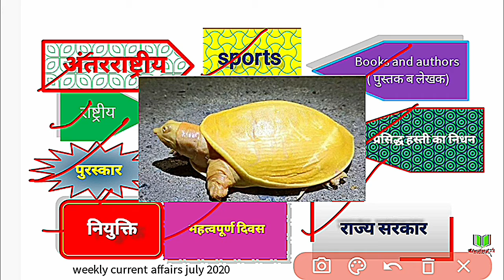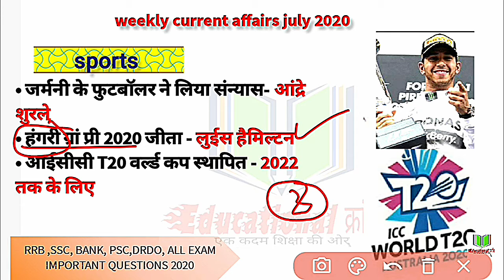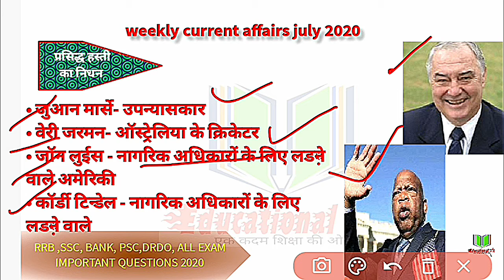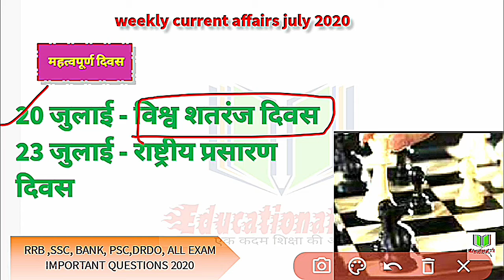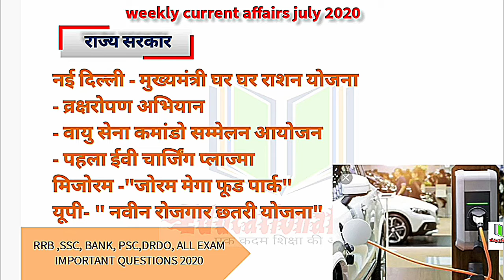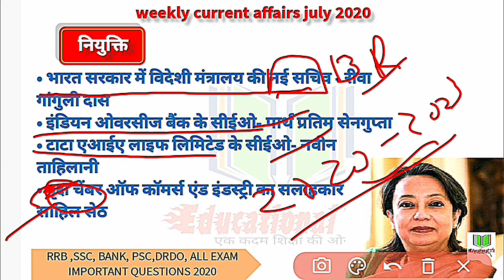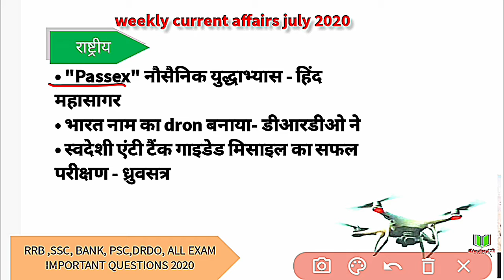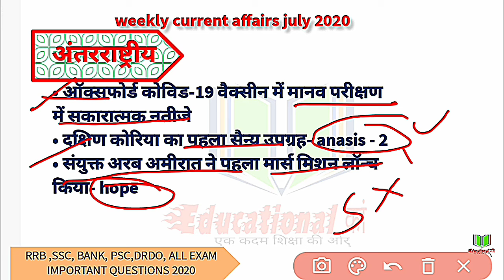19 - 25 july current affairs | july current affairs 2020| weekly current affairs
19 - 25 july current affairs | july current affairs 2020| weekly current affairs,

July 4th week current affairs,
July 2020 current affairs,
19 july current affairs,
25 july current affairs,
The hindu,
July week current affairs,
Weekly current affairs july,
July weekly current affairs,
July 2020 important questions,
Today gk,
Today ga,
Educational kranti,
Current affairs,
Best current affairs july 2020,
2020 july current affairs,
July week current affairs quiz,
Rrb,ssc,drdo,mppsc,mppolice

important questions current affairs today,
all current affiars questions, current_affairs_today, todaycurrentaffairs, current_affairs_ques­tions,

Educational kranti
teligram group